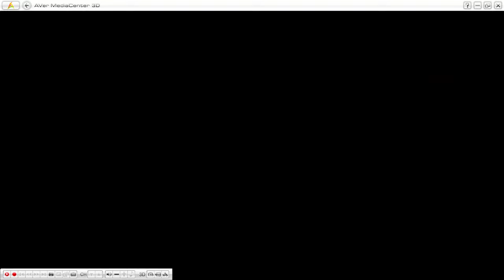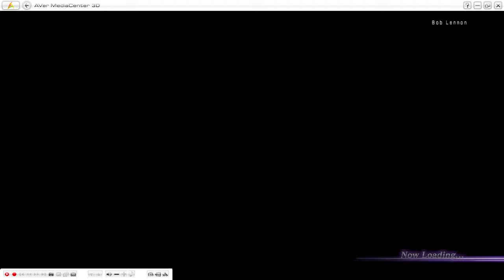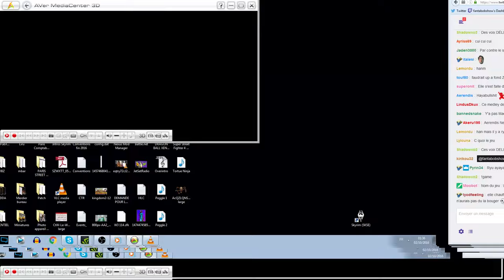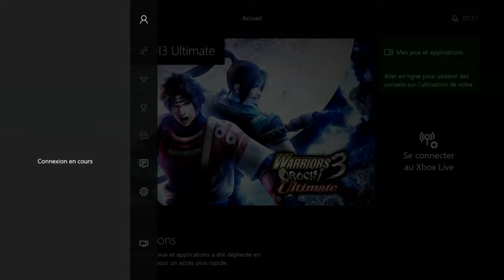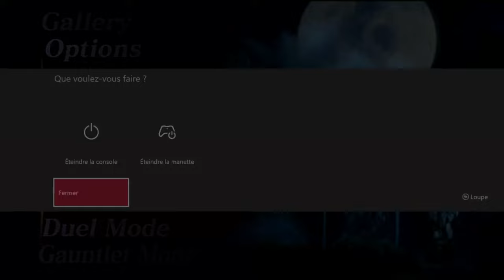[REUPLOAD] - Warriors Orichi 3 - 01/10/16 - Partie [3/3]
Jeu : Warriors Orichi 3 Ultimate

Bon visionnage ! :)